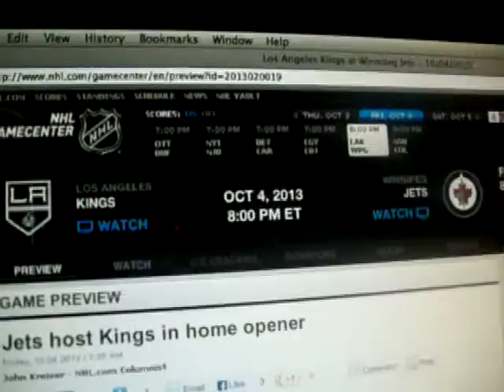Game predictions - Kings @ Jets - 10/4/13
Bunny - 4-1 LALA.
Bunny's wife - 5-0 Kings.
Baby Bunny - 5-4 Crowns.